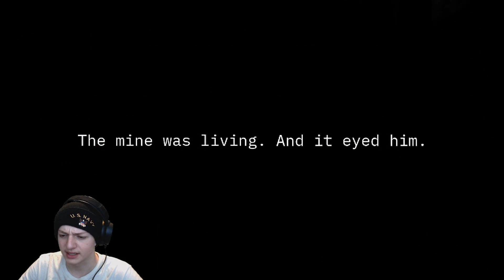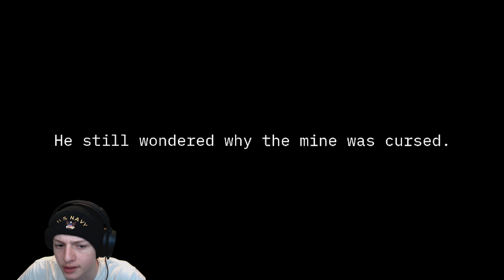These 3 horror Games did not Mess Around...